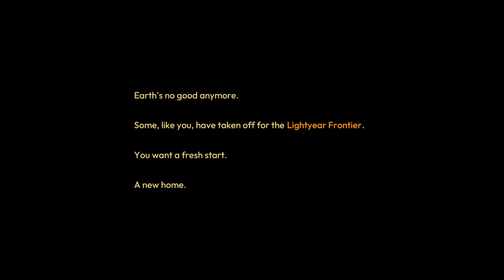I Crashed On A Planet In Lightyear Frontier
Trying to find a new home after leaving earth was not a smooth ride.